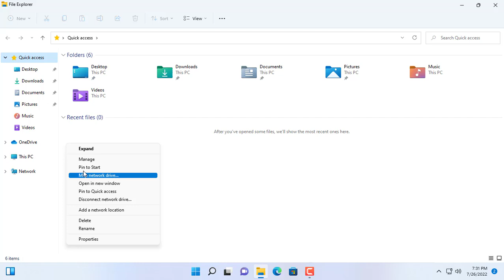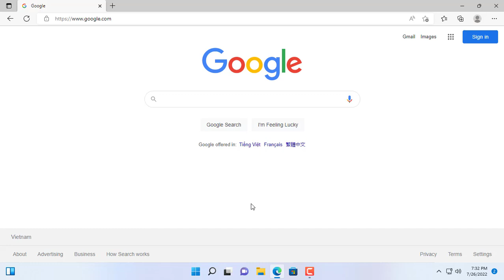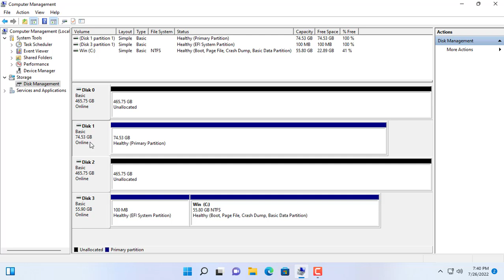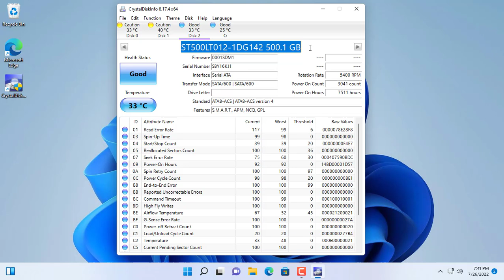Used hard drive, how to check health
Stay with me to check hard drive health and decide which hard drive to throw away